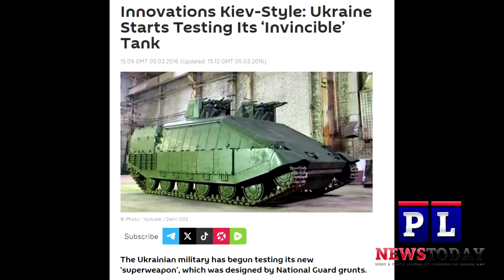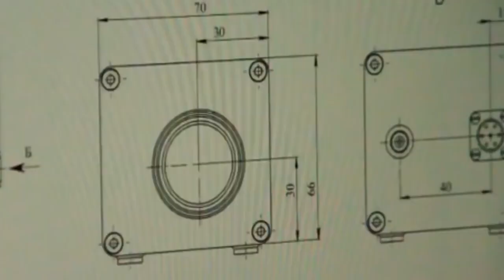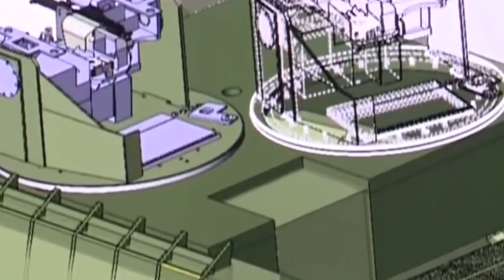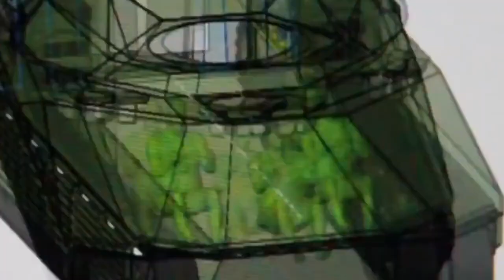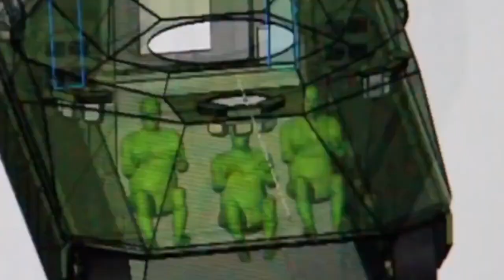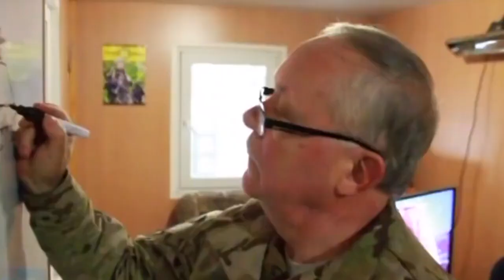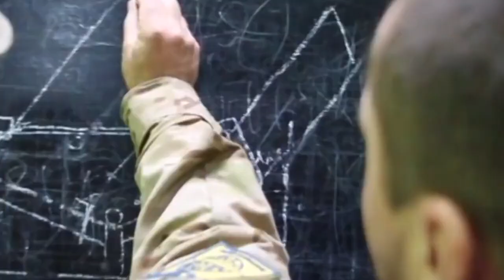Frontline Combat Sees Russia Capture Ukraine "Invincible Super Weapon"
BREAKING: As Frontline Battle Rages on Russia captures Ukraine's one of a kind "invincible" "super weapon" that turns out to be a piece of junk and waist of 5 million $.
The development of the armored vehicle (NOT Tank as the Ukrainians call it ) “Azovets” began on a proactive basis in April 2015 at a cost of about 5 million $, design and construction were carried out by the engineering group of the NSU Azov regiment (head of the engineering group, designer Bogdan Zvarich  ; chief designer of the engineering group S. N. Stepanov ; chief consultant - former chief engineer and chief designer of the Kharkov armored repair plant.
Ukraine claims : "The Azovets is an armored fighting vehicle (AFV) that has been designed to focus on urban combat/survival."
And that
"the Azovets is a highly capable combat vehicle that has been designed to take on a wide range of missions. Its self-made combat modules, powerful weapons, and enhanced protection make it a formidable opponent on the battlefield."
But in this report we see how and why they left it in a hole without it even seeing battle as Ukrainian forces retreated. I also show you an insite into how the Ukrains AZOV forces built it and why it was not continued.

With so much going on in the war between Russian and Ukraine you need to get as much information as possible from as many sources as possble.
Elon Musk compared the idea of Ukraine joining NATO with the beginning of a film about a nuclear apocalypse
As The USA says  "Ukraine will join NATO", U.S. Secretary of State Antony Blinken declared,
The USA  top diplomat says that Ukraine will join NATO at some point in the future, an assertion probably intended to reassure Ukraine
Elon Musk says “This is how a movie about a nuclear apocalypse begins,” the billionaire wrote in comments to Blinken’s speech, where he said that Ukraine would join NATO.

My jurnalism is only supported by you my viewers so help meget better donating just 5$
My name is Patrick Lancaster and I think you deserve more then what the Western main stream media is willing to show you. I think you need to see information for both sides of the contact line.
Why does the Western mainstream media think the world does not deserve to see reports from both sides of the lines? Think about it!!

We can not cover every story from every place but we can do our best & of course, always bring you reports with full Eng & Rus translations.

I show what the western media will not show you.